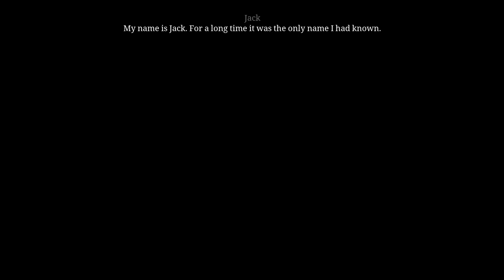Ken Follett's The Pillars of the Earth | Gameplay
Game description:
12th century, England: In a time of poverty and war, a small town begins the construction of a cathedral to claim wealth and safety for its people. In their struggle to survive, lives and destinies intertwine. Based on Ken Follett's world-bestseller ‘The Pillars of the Earth’.

    CPU SPEED: 2.8 Ghz Dual Core CPU
    RAM: 4 GB
    OS: Win 7, 8, 10, 32/64-bit
    VIDEO CARD: AMD Radeon HD 6670, GeForce GTX 200 series with at least 1GB
    FREE DISK SPACE: 11 GB
    DEDICATED VIDEO RAM: 1 GB

    CPU SPEED: Quad Core CPU
    RAM: 4 GB
    VIDEO CARD: AMD R7 200 series, GeForce GTX 500 series